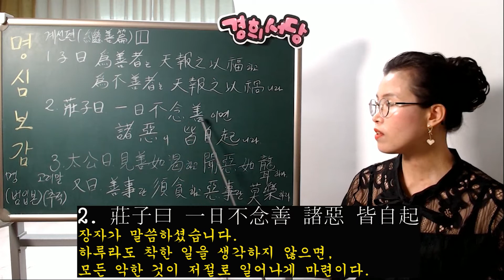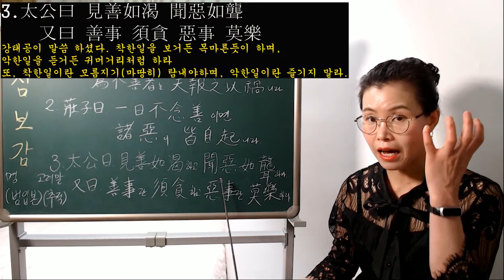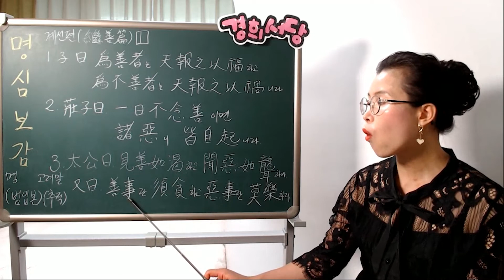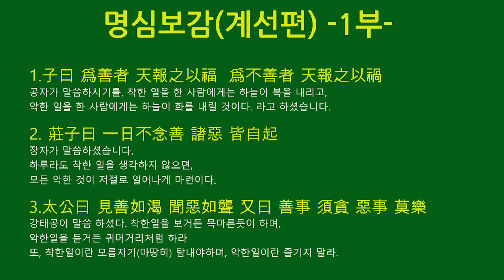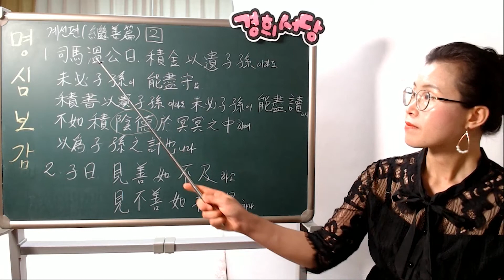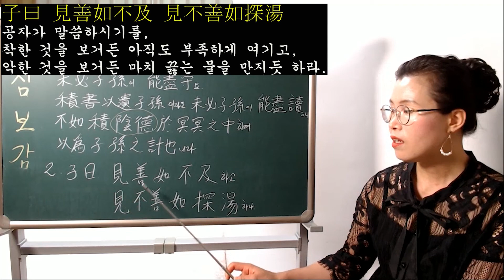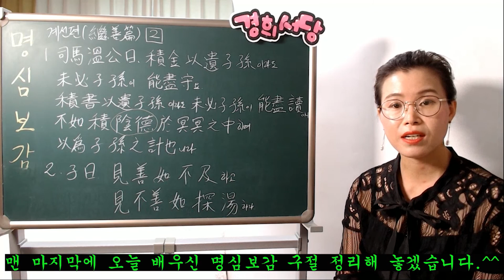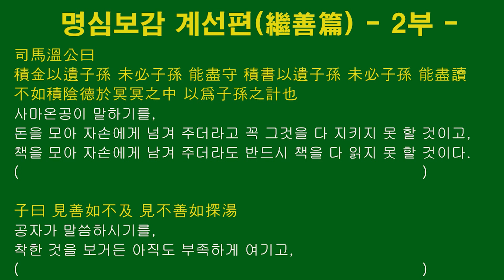(몰아보기) - 명심보감 계선편1부,2부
명심보감 글을 감상합니다^^